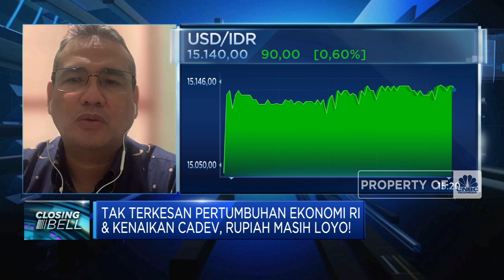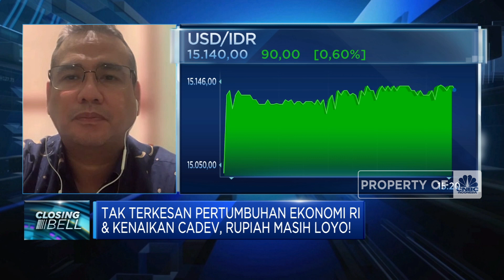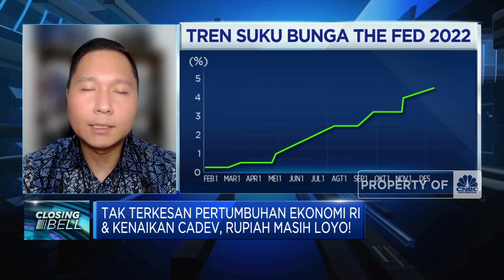Tak Terkesan Rilis PDB & Cadev, Rupiah Amblas ke Rp 15.149/USD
Di tengah optimisme pasar terhadap pertumbuhan ekonomi Ri 2022 yang tembus 5,31% dan kenaikan cadangan devisa Januari 2023, nilai tukar Rupiah justru anjlok.

Pada perdagangan Selasa (07/02) Mata Uang Garuda melemah 0,60% dan amblas ke level Rp 15.149 per USD. CMO Star Asset Management, Hanif Mantiq melihat tekanan di Rupiah masih sangat wajar mengingat sentimen kenaikan suku bunga The Fed yang belum selesai

Seperti apa sentimen yang menekan level Rupiah? Selengkapnya saksikan dialog Safrina Nasution dengan CMO Star Asset Management, Hanif Mantiq dan Ekonom Bank Permata, Josua Pardede dalam Closing Bell, CNBC Indonesia (Selasa, 07/02/2023)